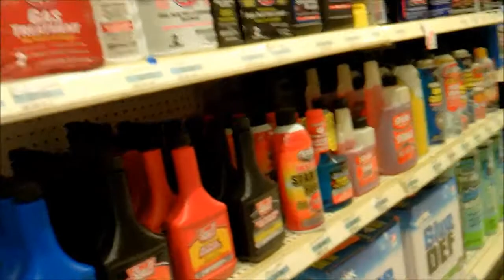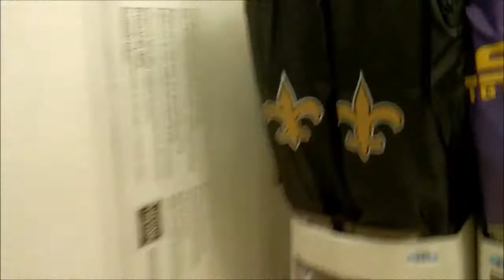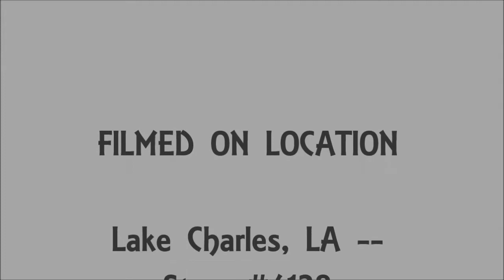Attention Kmart Shoppers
This video I did yesterday kind of on a whim.  I was going to wait a few more months before I went back and filmed this Kmart, but I figured I would swing by and take a look anyway.  Near the end of the video, when the guy asks me what I'm doing, I figured I was going to get kicked out for filming.  I was walking by the pharmacy and was about to film the pharmacy when he saw me.  He accused me of filming the pharmacy like I was scooping it out or something as if I wanted to rob the pharmacy of money or drugs.  He didn't come out and say that specifically, but that's the general vibe or tone that I got from him.  I managed to convince him that I was just walking around shopping and nothing came of it, but the fact that I was caught, or almost caught rather, that caused me to almost stop filming.  The last nearly 3 minutes of the video is me walking near the back and filming a few other areas to simply see if anything else happened -- to see if I was followed or accosted again, but I never was.  I wasn't acting like I was hiding the fact that I was filming.  I wasn't really.  It's just the fact that the guys tone was that in his mind, I suppose, I was there to scope out the pharmacy for nefarious reasons, which I wasn't.  For what it's worth, I hope you enjoy.  The Kmart ads and music are all from YouTube.

The musical choices are more satirical in nature, as I'm sure many of you have guessed.  As most of you know, Kmart, and Sears too, is dying and basically on life support.  I added them as a satirical jab than anything.  I'm in no way a fan of Kmart in anyway.